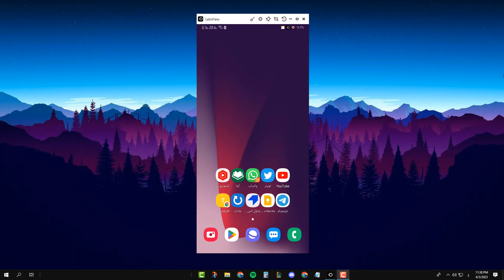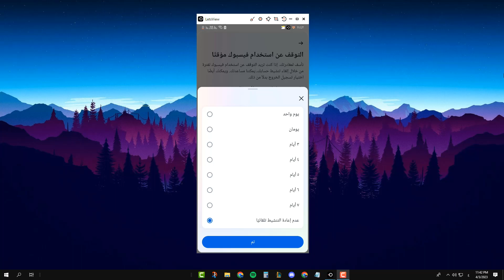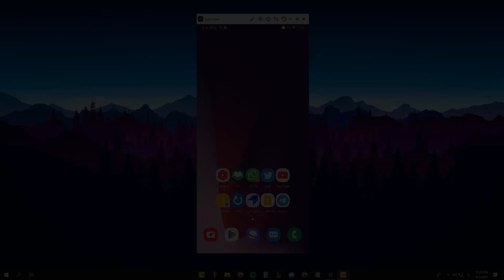طريقة إلغاء تنشيط الماسنجر مؤقتا بعد التحديث الجديد 2023 | تعطيل الماسنجر مؤقتا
في هذا الفيديو رح نشرح طريقة إلغاء تنشيط الماسنجر مؤقتا بعد التحديث الجديد و تعطيل الماسنجر مؤقتا بخطوات سهلة وبسيطة 2023